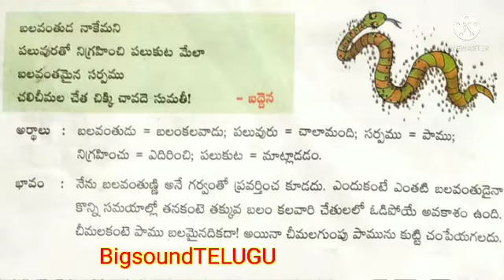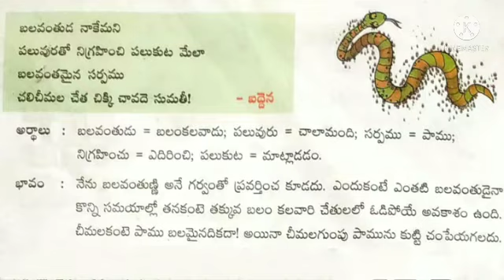బలవంతుడు నాకేమని||balavanthudunakemani| 4th class telugu|| new textbook|| BigsoundTELUGU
||4thClass Telugu||తెలుగుతోట-4
4th class telugu text book lessons, telugu padyalu, lessons, padyarathnalu